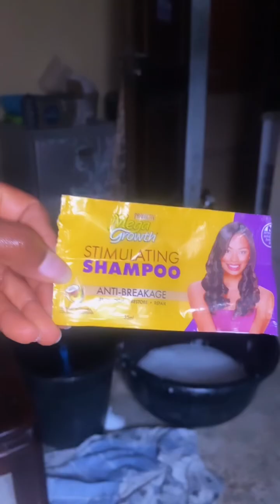Self maintenance vlog:natural hair wash day